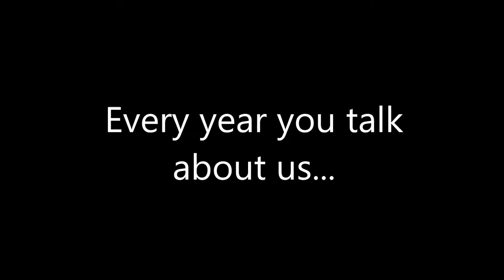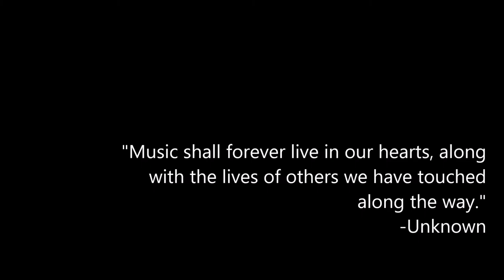Pazik Tribute Pop Concert Finished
Shown @ 2017 Pop Concert